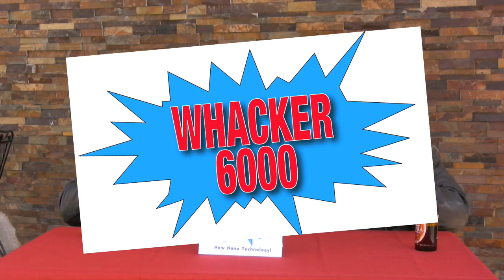We Pick The Winners NFL Week: 11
Right from the Jersey shore, The WiseGuys 'Big Pauley and Vinny 'Two Times' pick the winners of NFL games in week 11. They give you their winner of the 'Bust Out Game' and a special 'WHACK' of the week plus introduce a weekly 'Tailgate Recipe' and the sexy 'Trivia Girls' ask a question of the week.